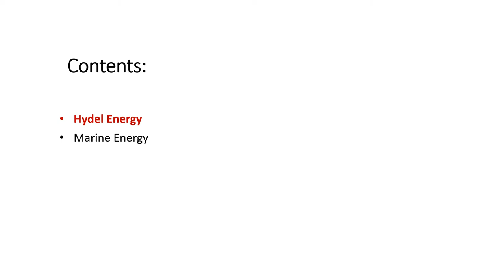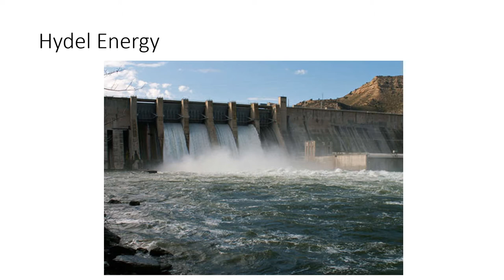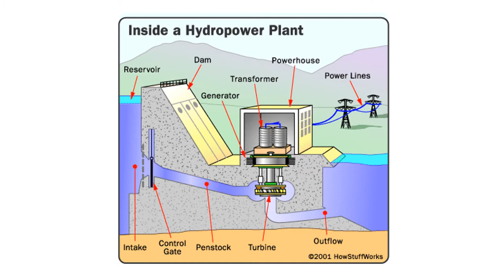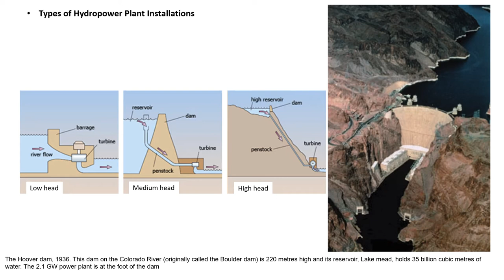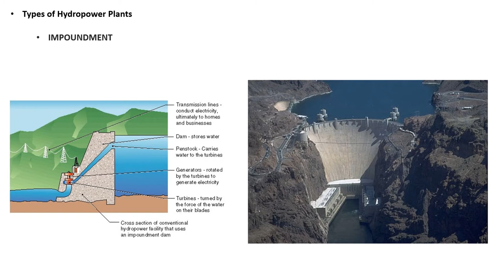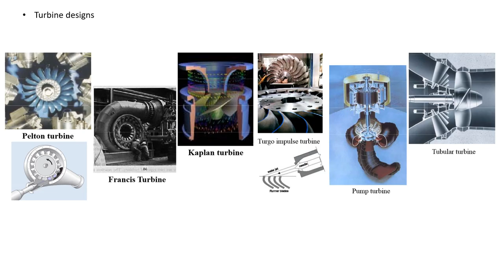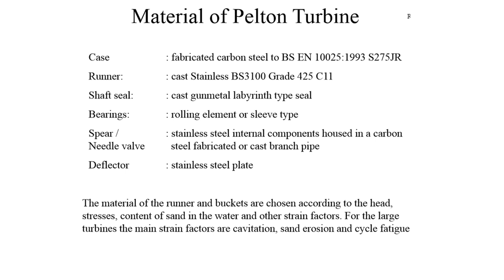Hydel and Marine energy: Part 1: Hydel Energy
This is fifth lecture of our lecture course "Advanced materials for Energy and Information Technology". This lecture is in two parts. Here is the first part of this lecture and here we discuss about hydel energy.